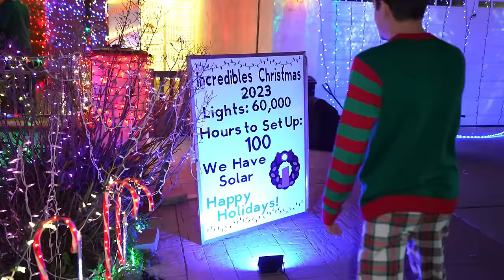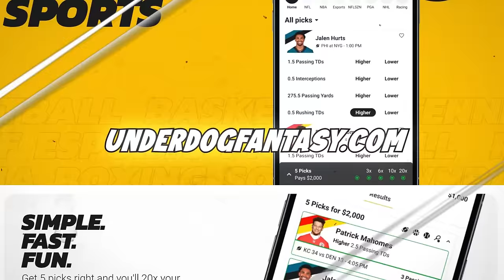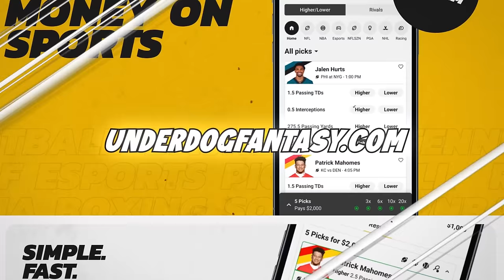Surprising Strangers as Santa! **SHOPPING SPREE**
Today, we dressed up as Santa and wanted to give back to a lot of people, including you guys watching! Stick around to the end for a surprise.. :)